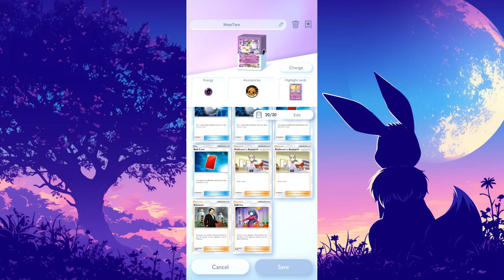MEWTWO DECKLIST + GAMEPLAY ! STRONGEST DECK IN THE GAME !!! POKEMON TCG POCKET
0:00 - Decklist
0:50 - Gameplay

Topup AEOS GEMS + NINTENDO ESHOP + STEAM WALLET
or
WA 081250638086